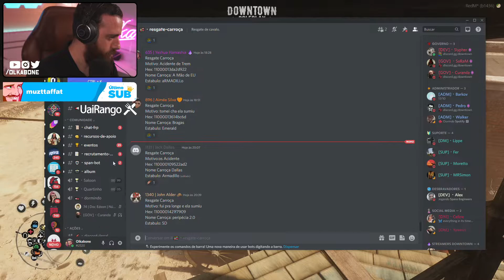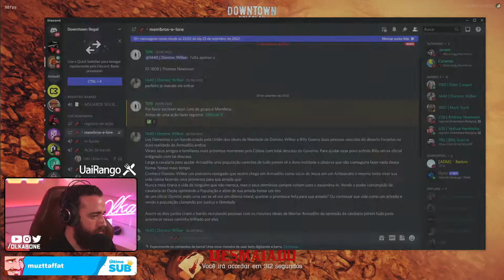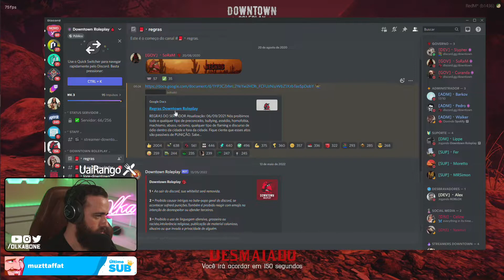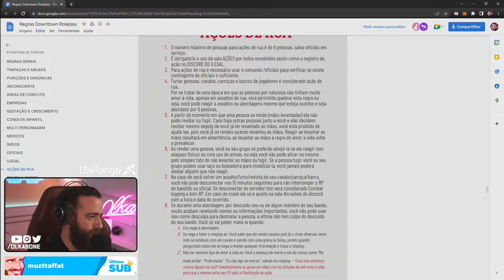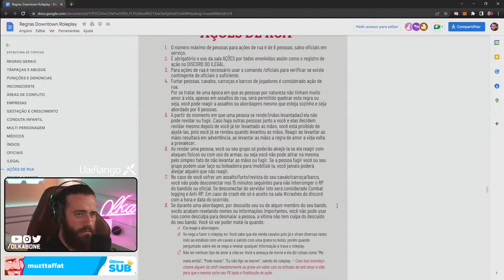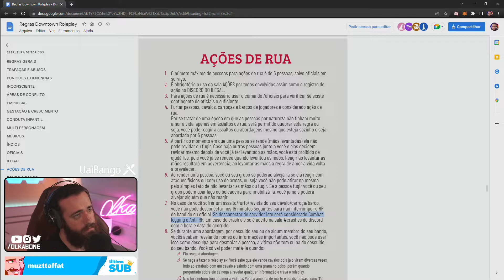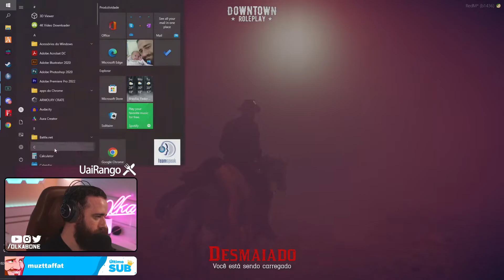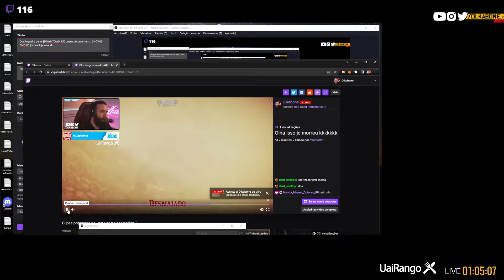Olkabone jogando Red Dead Redemption 2 RP (Jesus no Velho Oeste - Parte 202)